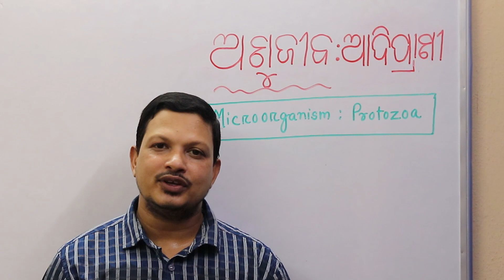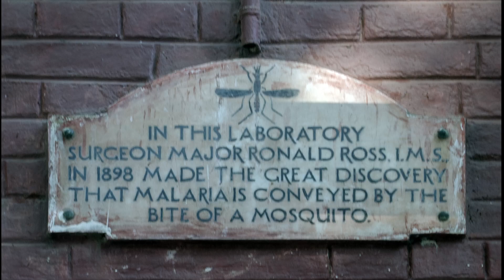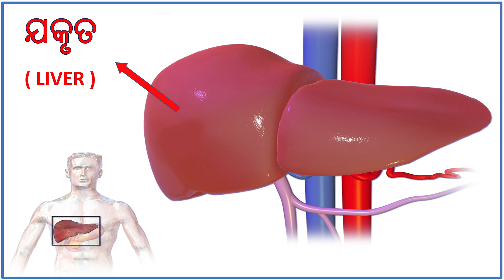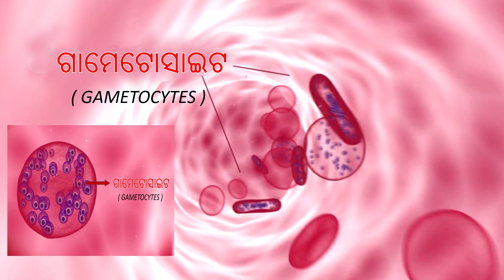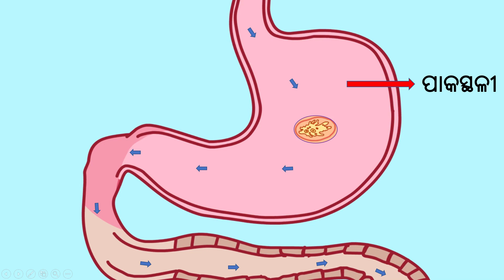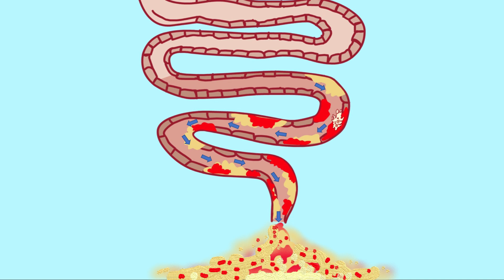ମ୍ୟାଲେରିଆ ଜ୍ଵର ଓ ନାଳଝାଡା କେମିତି ହୋଇଥାଏ ? For Class 8 Science Plasmodium Malaria & Amoebic Dysentery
ବିଜ୍ଞାନ ମନସ୍କ   BIGYANMANASKA      Part - 03

ଶ୍ରେଣୀ – ଅଷ୍ଟମ                        Class – 8th
ବିଷୟ – ବିଜ୍ଞାନ                       Subject - Science
ଅଧ୍ୟାୟ – ଦ୍ଵିତୀୟ                      Unit - 02
ପ୍ରସଙ୍ଗ – ଅଣୁଜୀବ  (ଆଦିପ୍ରାଣୀ ) Topic - Microorganism (Protozoa)

ମୁଖ୍ୟ ଧାରଣା –    1. ମ୍ୟାଲେରିଆ ଜ୍ଵର କେମିତି ହୋଇଥାଏ   ?
                                Cause of Malaria
                         2. ନାଳ ଝାଡା / ଆମ୍ବ ଝାଡା  କେମିତି ହୋଇଥାଏ  ?
                               Cause of  Amoebic Dysentery

The contents are may be Appropriate for Upper primary & Middle school Students.  Class 8 science Odia medium Microorganism
 ଅଷ୍ଟମ ଶ୍ରେଣୀ ବିଜ୍ଞାନ ଅଣୁଜୀବ

Plasmodium      Malarial Fever     Dr. Ronald Ross   Female Anopheles Mosquito   Sporozoite   Human Liver   Schizont   Merozoite   RBC   Incubation Period of Malaria   Gametocyte   Life cycle of Plasmodium

Entamoeba histolytica   Amebiasis    Amoebic Dysentery   Amoebic dysentery  contaminated food  Contaminated Water  Flies contamination stomach    Small intestine infection

ଜୀବନଧାରଣର ମାନ ବୃଦ୍ଧି ପାଇଁ ବିଜ୍ଞାନ ଓ ପ୍ରଯୁକ୍ତି ବିଦ୍ୟା ଏକାନ୍ତ ଅପରିହାର୍ଯ୍ୟ ।

ଏହି  ଭିଡିଓଟି  ବିଦ୍ୟାର୍ଥୀ  ଓ ଶିକ୍ଷକ ମାନଙ୍କର ବୈଜ୍ଞାନିକ ମନୋବୃତ୍ତି , ଜିଜ୍ଞାସା  ଓ ପାଠର ବୋଧଗମ୍ୟତା ବୃଦ୍ଧି ପାଇଁ  ପ୍ରସ୍ତୁତ କରାଯାଇଅଛି  ।

ସାଂପ୍ରତିକ ପରିବେଶରେ ଦୂରଶିକ୍ଷା (ଶିକ୍ଷା ସଂଯୋଗ ) କାର୍ଯ୍ୟକ୍ରମ ପାଇଁ ବିକଶିତ କରାଯାଇଅଛି  ।

SCIENCE  RESOURCE PERSON  (R.P) ମାନଙ୍କୁ ମଧ୍ୟ ବିଶେଷ ସହାୟକ ହେବ ବୋଲି ଆଶା ପ୍ରକାଶ କରୁଛି ।।

Verified by  Science  Master Resource Person  - Mr. Suraj Prakash Choudhury , Sundargarh